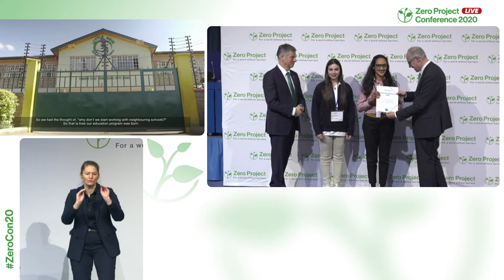The Action Foundation: Empowering non-formal schools in slum areas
Welcome to the awardee video of  The Action Foundation´s Promoting Early Childhood Care and Education, a winner of the 2020 Zero Project Award on Education.

The Action Foundation (TAF), based in Nairobi, is a youth-led NGO supporting children with physical disabilities and their families. In 2015, TAF launched a project to promote early childhood care and education for children between the ages of four and eight, targeting low-cost, non-formal schools in poor residential neighbourhoods of Nairobi. Its holistic approach includes early identification, child safeguarding, creating enabling learning environments, and strengthening the ability of teachers and caregivers to interact with children in creative ways. Since 2015, more than 1,600 children with and without disabilities have benefitted from the project.